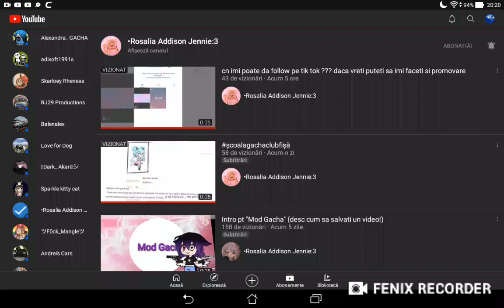Promovare pentru Rosalie Adisson Jennie !